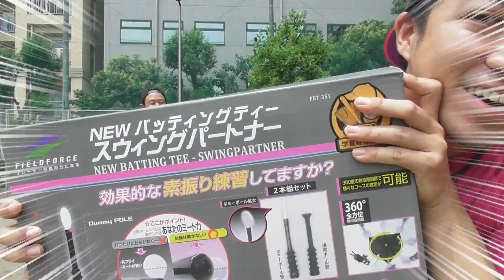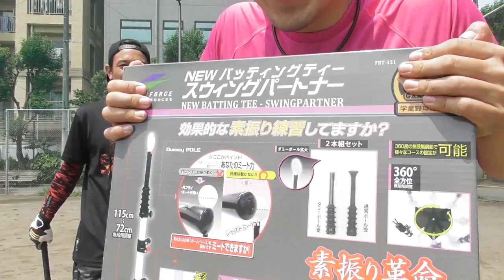魔法の素振りギア！ミートポイントが劇的に広がる！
素振りなのに「打った感覚」！！素振りはギアで進化するのだ！この素振りギアは本当に役に立つ！